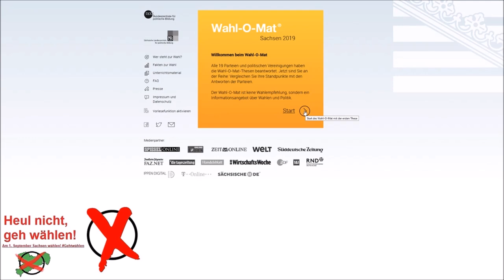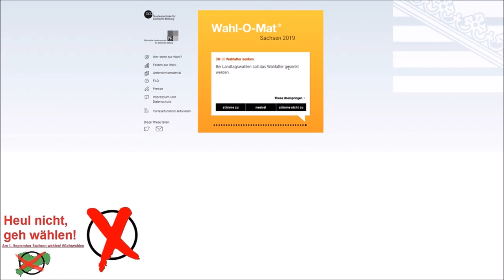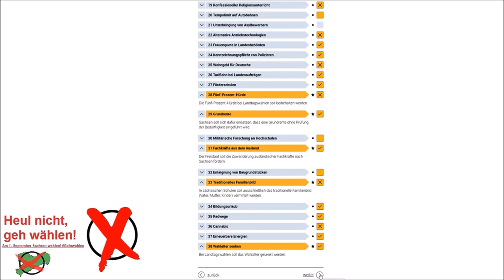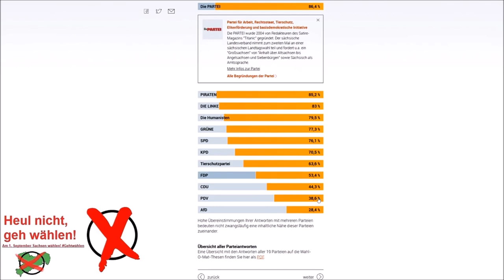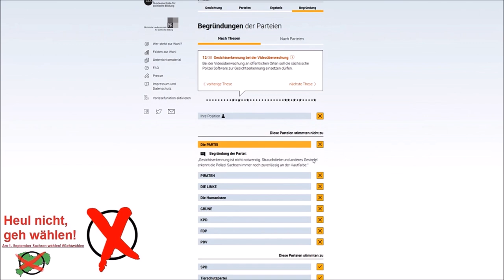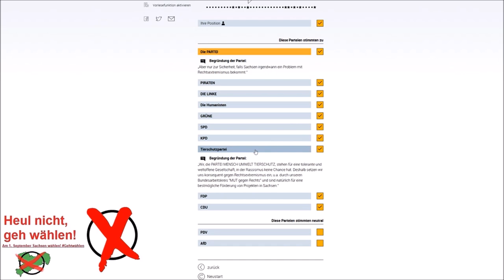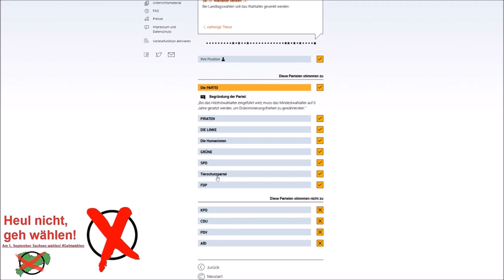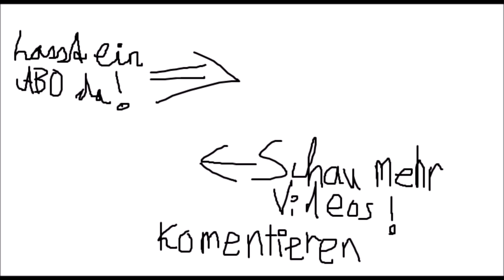Wahl-O-Mat Landtagswahl Sachsen 2019 * Sachsen wählen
Der Wahl-O-Mat zur Landtagswahl Sachsen 2019 im App Lets Test - Informationsangebot der Bundeszentrale für politische Bildung